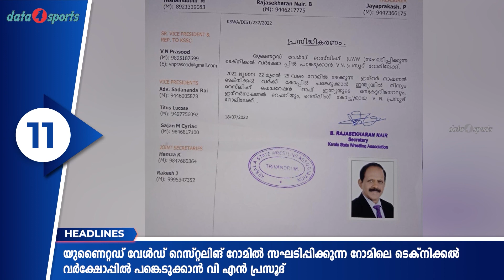SPORTS NEWS | 20-07-2022 | ഇന്ത്യൻ ഫുട്ബോളിന് വിലക്ക് ലഭിക്കാൻ സാധ്യത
Watch Data4sports to get all the latest Malayalam sports news updates, and coverage of major sports events in Kerala & India.